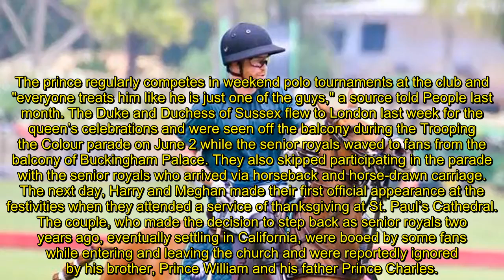Prince Harry seen back in California for first time since tense reunion with royal family at queen's